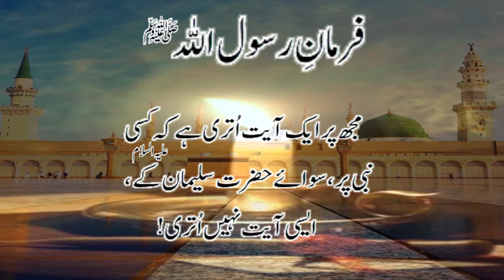BISMILLAH KI FAZILAT/ISLAMIC QUOTATIONS/QURANIC INFORMATION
In this video, I will share Islamic knowledge. The information is about Quranic verses and their importance.